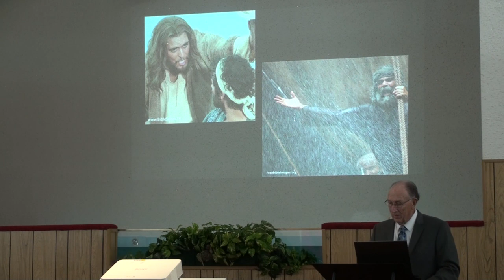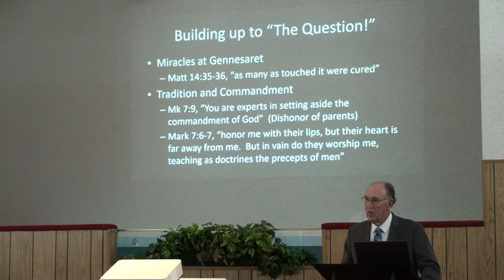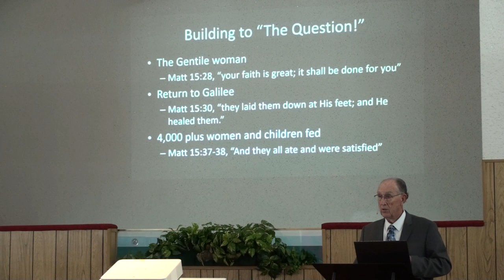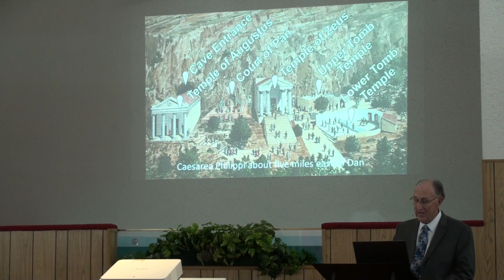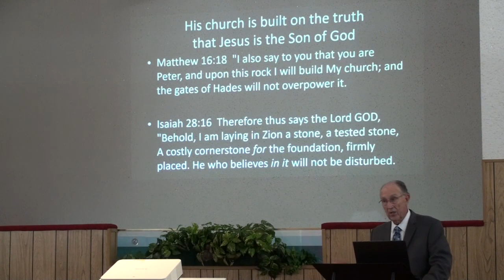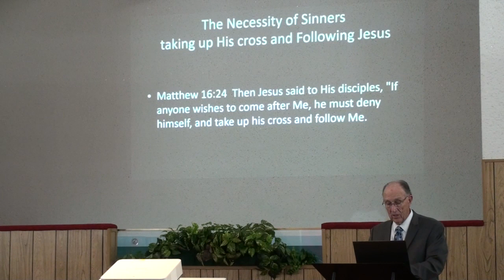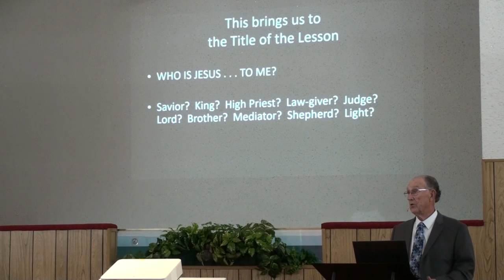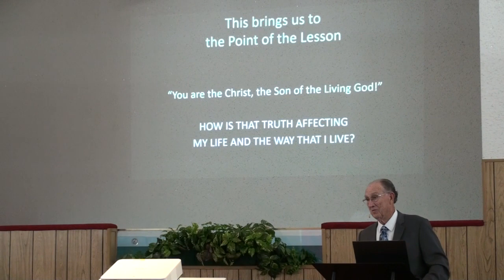PETER AND THE QUESTION: Who Am I To You?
PETER AND THE QUESTION
"WHO AM I TO YOU?

Think of as many designations for Jesus as you can.  So when asked, which designation first comes to mind?  How is it that all the Biblical designations of Jesus are true?  Does Savior come to mind?  How about law giver?  Prince of Peace?  Judge?  The same question that Jesus asked Peter is one we all must answer:  "Who do you say that I am?"